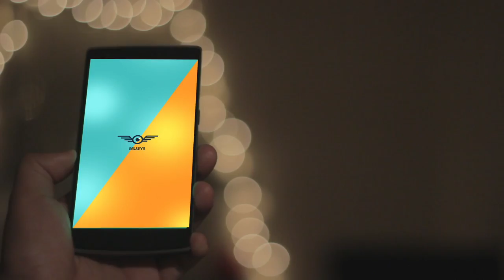MOST EPIC TRAILER ONLINE - VEDA DAY 15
At the beginning of the year, I made a goal to create a short film by the end of the year. I prayed about it and God always pulls through better you can expect. He paired with an amazing team of filmmakers and actors Doug Kriz, Bruce Crawford, Shelby Sloan, Samuel Cress, Chris Berthelot, Mike Spitters, J Richard Martinez, Rachel Kriz, and Meredith Harrison Kriz. Team work always makes a dream work.
Here is the trailer. If you'd like to see the full film tonight it's showing at the Angelica Theater in Dallas.
Also special thanks to my wife Chasity K. Williams for being ok with me disappearing for practically 2 and Half days. LOL.
Hope you all enjoy this teaser.

FOLLOW ME